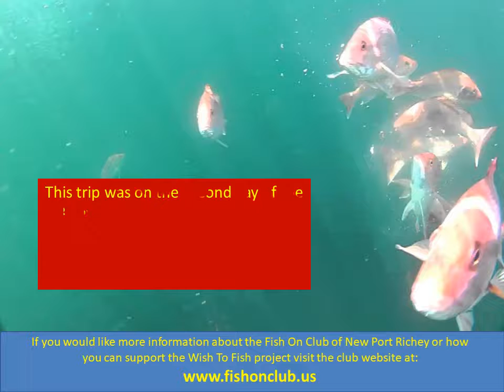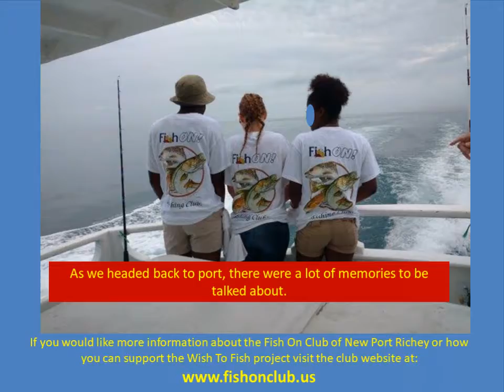6 2 17 Joshua House Wish To Fish Outing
The Joshua House Wish To Fish outing this year was a lot of fun for the kids and the Fish On Club Members.  Once or twice a year the Fish On Club takes a group of deserving kids out deep sea fishing.
http:fishonclub.us